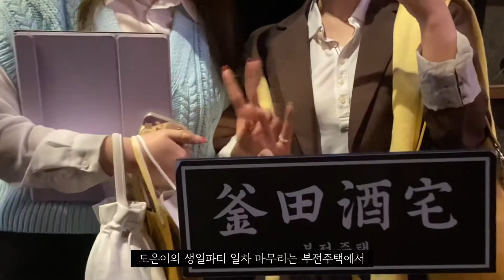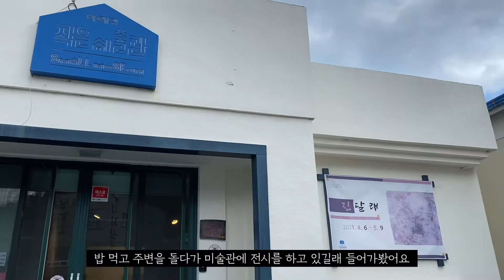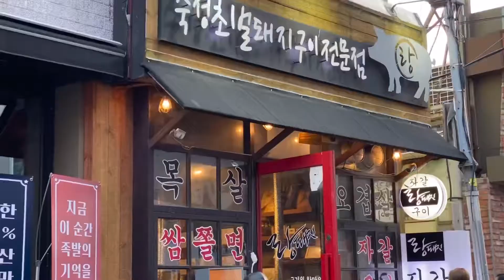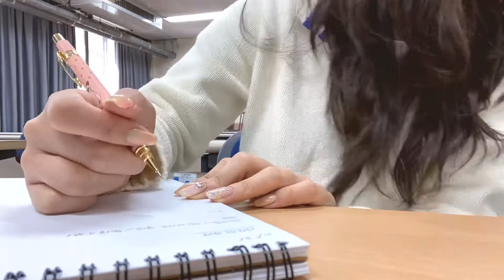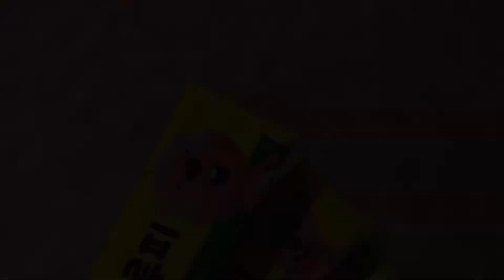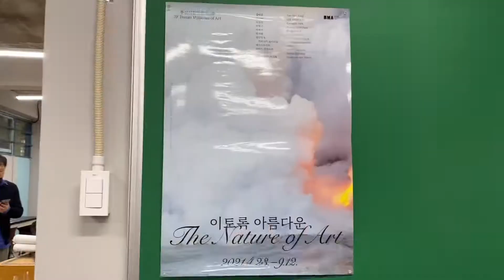Daily record: 일상 브이로그| 미대생 (채묵화,조형)|먹로그(돌짜장,갈치구이,자갈삼겹살,곰장어,등)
그동안 바쁜 일정들과 시험기간으로 편집이 많이 밀렸어요.
종강이 찾아온 관계로 찍어두었던 영상을 편집 해볼까 합니다.
이번 영상은 4월말~5월 초 영상입니다.
앞으로도 열심히 편집해서 그동안의 기록을 올릴까 합니다.
잘 부탁드려요 ​♥